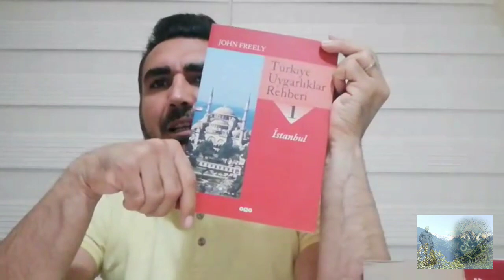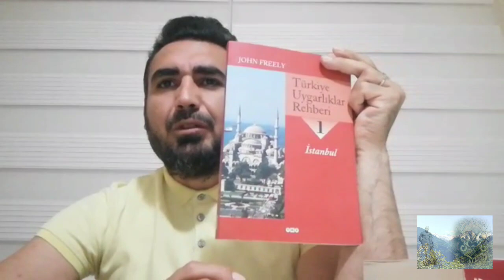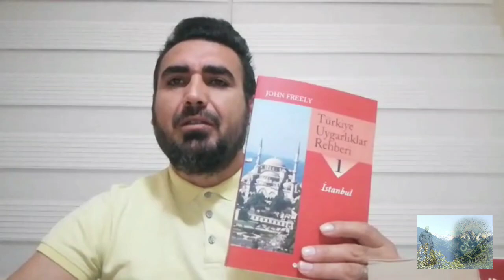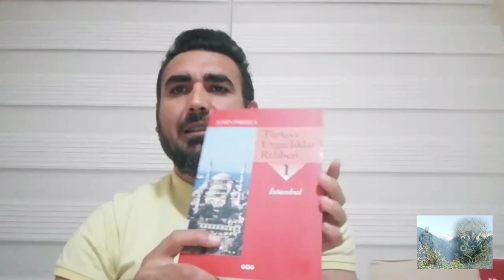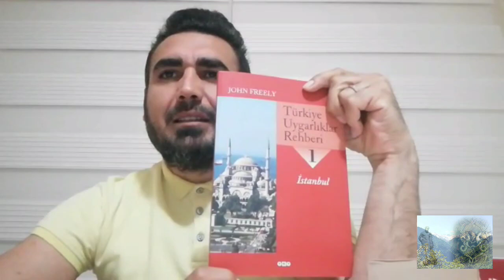Anadolu'nun Kültür Çeşmeleri -2 Kitap tanıtımı ( John Freely-Türkiye Uygarlıklar Rehberi 1/ stanbul)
Merhaba Arkadaşlar bu videomuzda John Freely’nin Türkiye Uygarlıklar Rehberi- İstanbul kitabını tanıttık. Açıklama kısmında kitaptan biraz bahsedeceğiz.  Sizler için faydalı olacağını düşündüğümüz bu kitap yaniTürkiye Uygarlıklar Rehberi, tarihin şafağından beri burada birbiri ardına serpilmiş olan kültürlerin tarihsel anıtlarına, arkeolojisine ve mimarisine dair bir rehberdir. Uygarlıkların tarih içinde yer değiştirdikleri bir coğrafya üzerindeki yolculuğa eşlik eden bu beş ciltlik yapıt, üst üste kurulmuş şehirlerin ve kültürlerin akıbetlerinin birbirlerine nasıl sirayet ettiğini, farkl uygarlıkların geride bıraktıkları yapılarla nasıl bir kültür hazinesini bizler devrettiğini yerinde görmeye niyetlenen gezmenlerin elkitabı olacak.
Büyük bir yolculuğa çağırıyor Türkiye Uygarlıklar Rehberi'nin Anadolu'yu kapsayan beşinci ve son cildi. Uygarlıkların köprüsü olmuş bir yarımadanın gizlediği izleri, en uç köşelere giderek ortaya döküyor. Antik Yunan ve Roma kentlerinin harabelerinden Ihlara Vadisi'nin yeraltı şehirlerine, Selçuklu ve Osmanlı ulu camilerinden dağların eteklerinde yer alan bozkırlardaki ıssız kiliselere giderken, kültür yolcusunun Anadolu gezisinde elinden düşürmemesi gereken bir kitap. Umarız sizler için yararlı ve keyifli bir video olur hepinize şimdiden iyi seyirler…